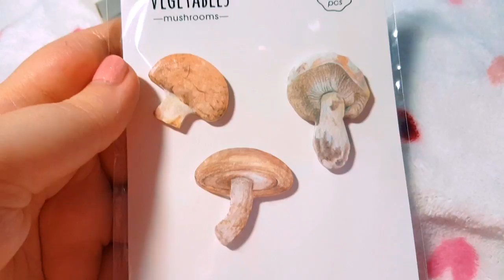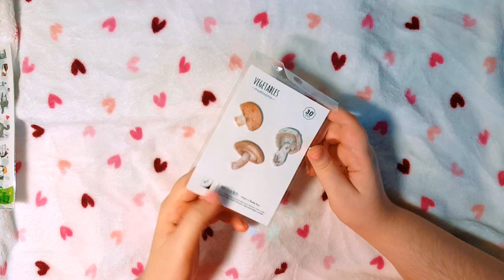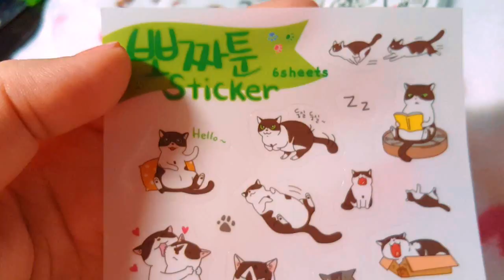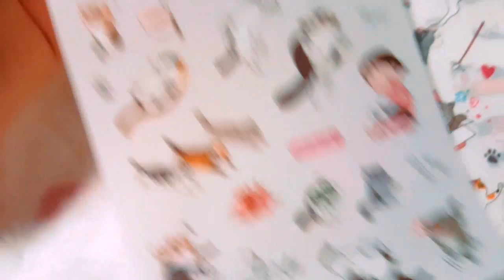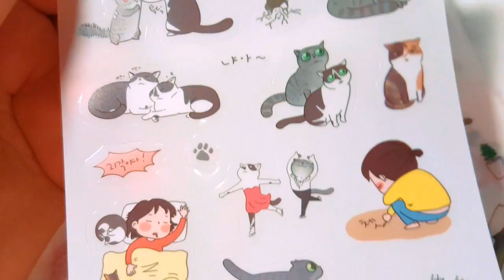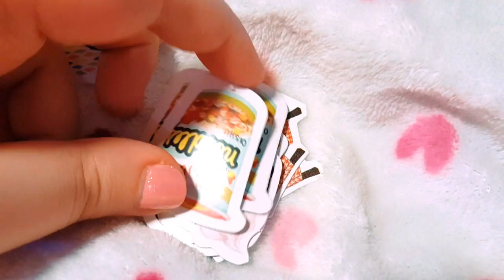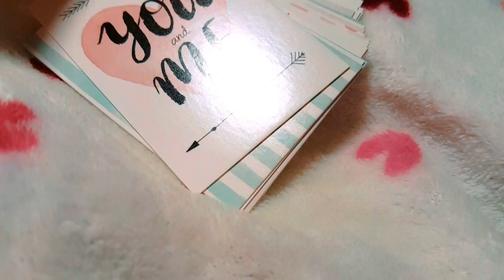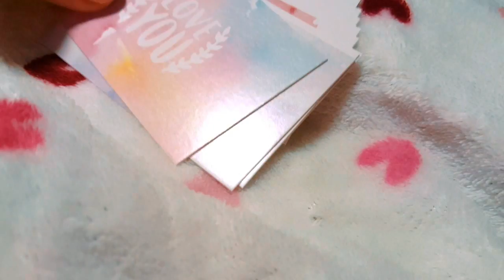ОТКРЫТКИ, СТИКЕРЫ, ЗАКЛАДКИ / ALIEXPRESS #18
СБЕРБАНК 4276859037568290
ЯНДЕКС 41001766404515